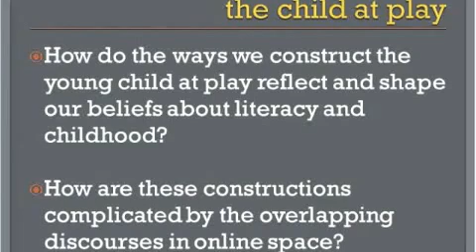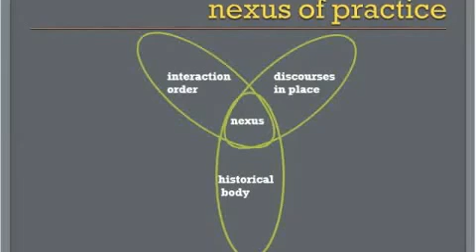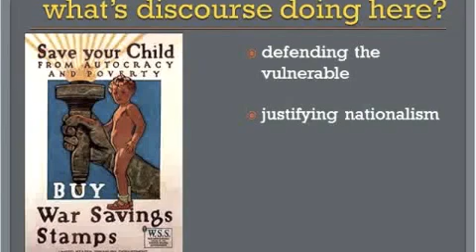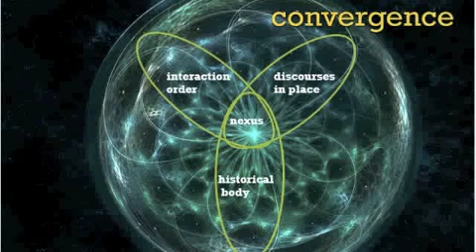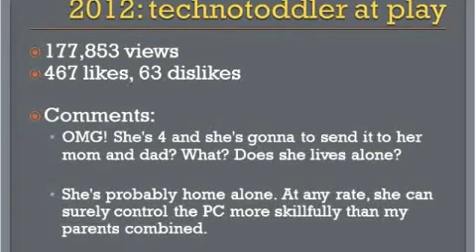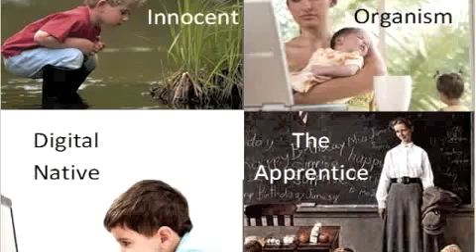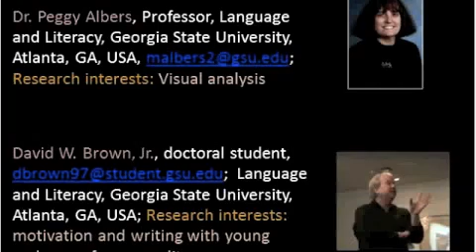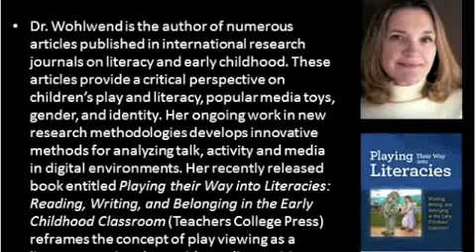Karen Wohlwend Constructing the Child at Play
This webinar was presented live on  15, 2017 for Global Conversations in Literacy Research 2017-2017 Series () APA Citation: Wohlwend,.

The theme of the of the  2017 CEWiT Faculty Alliance Salon on  9, 2017  Salon was Technology and Teaching. Our guest presenters discussed how they use technology.

This video was completed using the article Literacy Playshop by Karen Wohlwend. It was completed for E339 Reading Response #6.